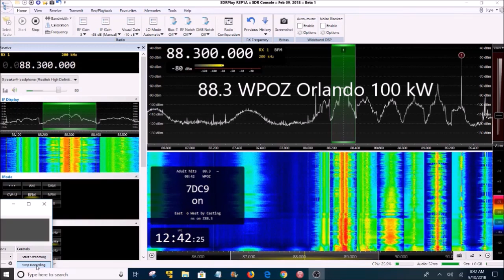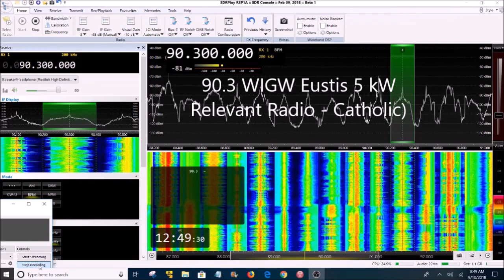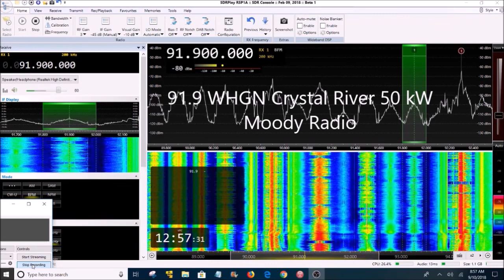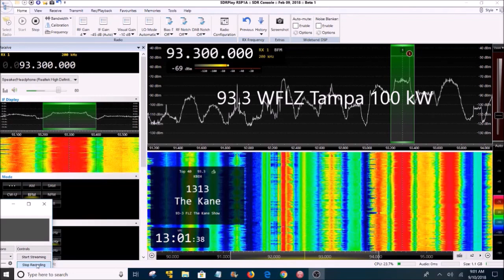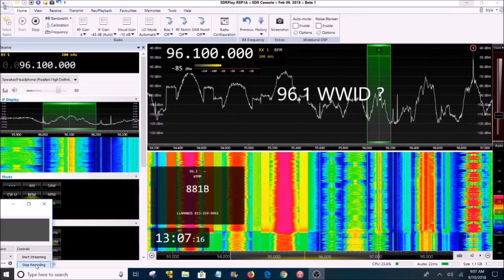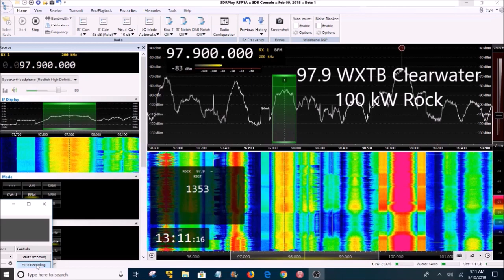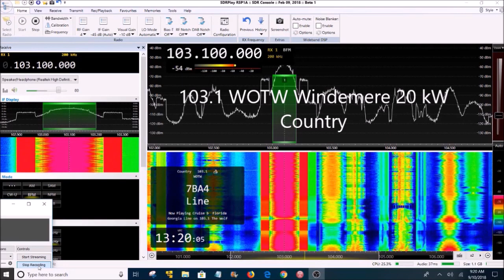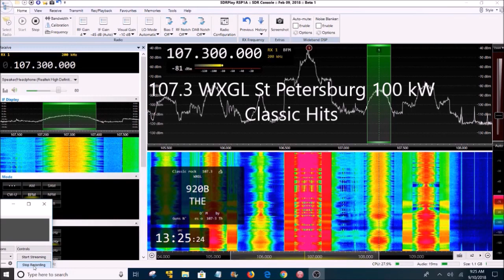Orlando Florida FM broadcast band radio scan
Scanning the FM radio broadcast band for analog signals in Orlando, Florida using SDRPlay, SDRConsole and telescopic antenna